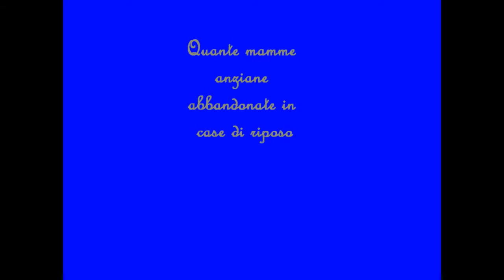Luciano Tajoli - -Luce nel Cuore.O Dolce Mammina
Ricordando sempre la Mamma
Light in the Heart
Always remembering Mom